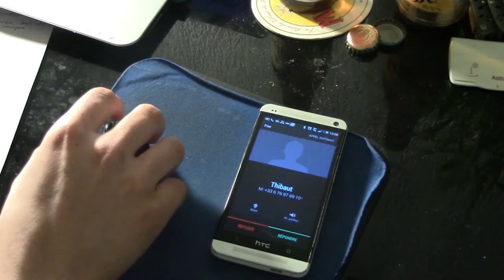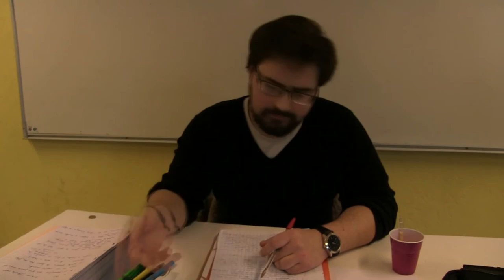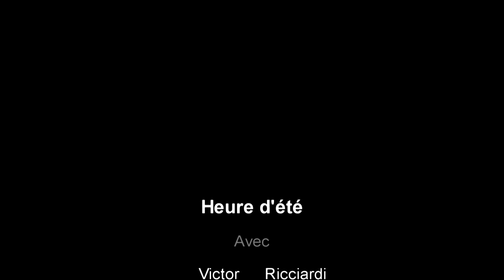"Heure d'été" - Court métrage [LoFT-Productions]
Court métrage "Heure d'été" réalisé par Thibaut Londiche et Victor Ricciardi.

LoFT-Productions©